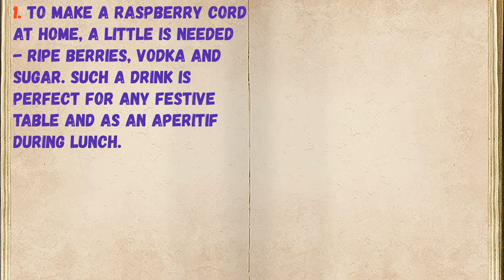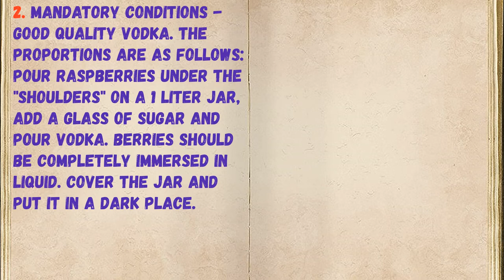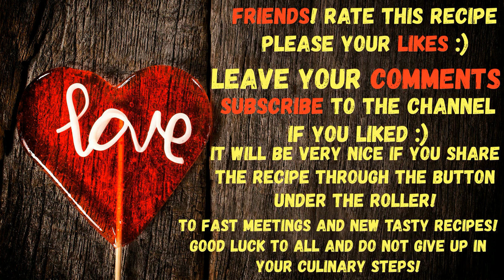Raspberry Pouring / Book of recipes / Bon Appetit